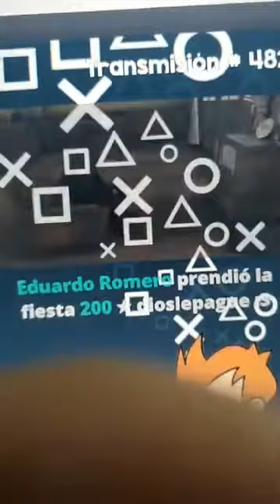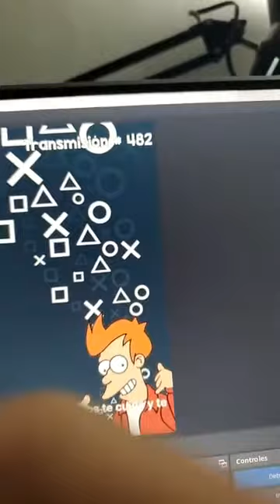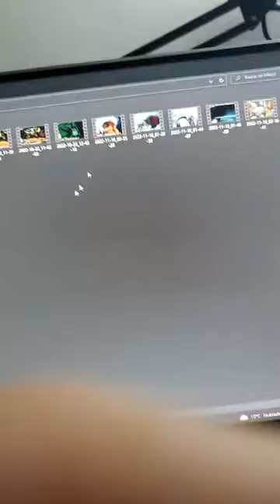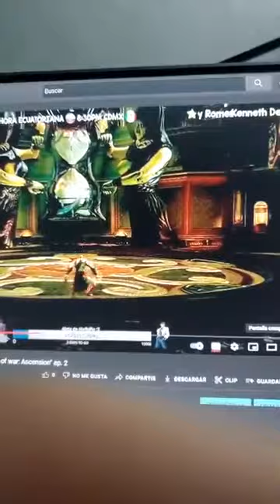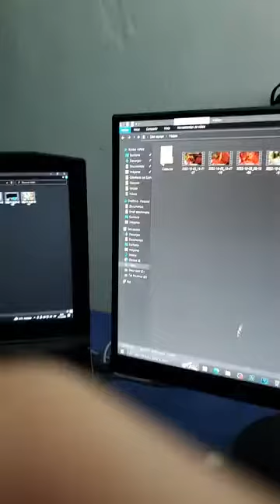El mijitrin - reprise de transmisión # 482 "Agradecimiento de fin de año"